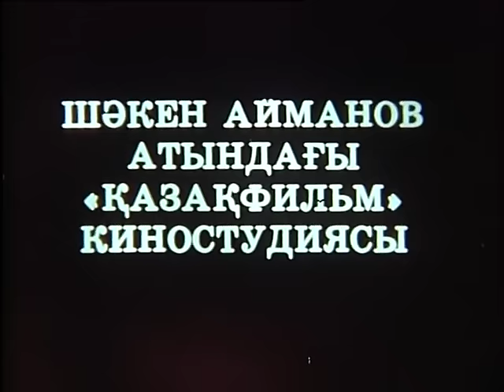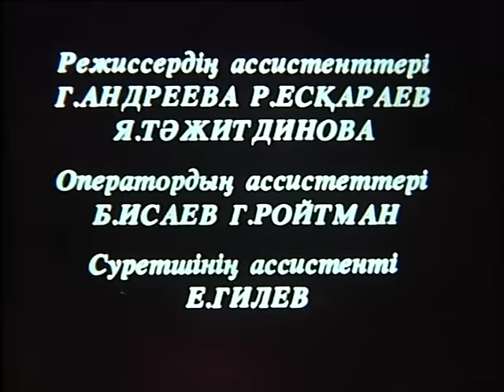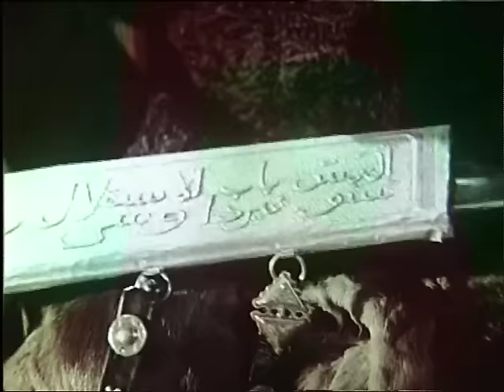«Құлагер» к/ф (реж. Болат Мансуров, 1972 ж.)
Бұл фильм ХIX ғасырда өмір сүрген ақын, сазгер Ақан Серінің өмірі, адами болмысы, тұлпары Құлагердің тағдыры турасында түсірілген.
Құлагер – қазақ даласына танымал тұлпар. Оқиға желісі өмірден алынған. Қазақтың белгілі ақыны Ілияс Жансүгіровтың дәл осы аттас поэмасы бар.
Фильмнің поэтикалық құрылымы поэмадан негіз алады. Фильмде қазақтың сайын даласында бүкіл ел сыйлаған Сағынайдың асы суреттеледі. Бәйгеге Ақан Сері де өзінің бапталған сәйгүлігін қосып, мылқау баласына тізгін береді. Алайда Құлагерге Батыраштартың балтасы сілтеніп, мәреге жете алмай жығылады[1].

Өндіруші: Ш. Айманов атындағы «Қазақфильм» киностудиясы
Жылы: 1972
Режиссері: Болат Мансұров
Сценарий авторлары: Болат Мансұров, Асқар Сүлейменов
Операторы: Виктор Осенников
Суретші: Сахи Романов (Р. Сахи)
Композиторы: Нургиса Тлендиев
Дыбыс операторы: Кадыр Кусаев
Рөлдерде:  Қарғамбай Сатаев
Кененбай Қожабеков
Бәйтен Омаров
Шахан Мусин
Әлішер Сүлейменов
Әбдужәлел Бөрібаев
Динара Тілендиева
Атайбек Жолымбетов
Қанабек Байсейітов